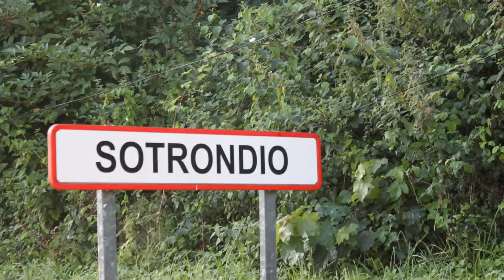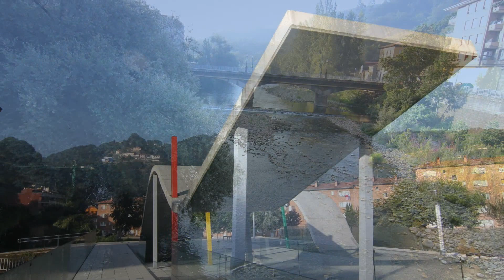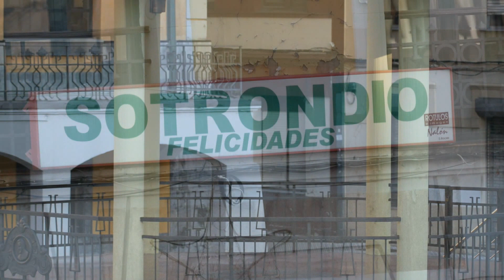Sotrondio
Sotrondio es uno de los tres núcleos urbanos que forman la ciudad, asturiana de San Martín del Rey Aurelio, en el concejo homónimo. Era la villa capital hasta que por Decreto de la Comunidad Autónoma de 13 de septiembre de 20071 Sotrondio se une a las poblaciones limítrofes de El Entrego y Blimea para formar la población de San Martín del Rey Aurelio, que pasa a ser la capital de dicho municipio del Valle del Nalón. Se encuentra a 30 Km. de Oviedo.

La población de Sotrondio era de 3.849 habitantes en 2009, cifra inferior a la de hace escasos años, disminuyendo debido a la crisis de reconversión industrial en las cuencas mineras asturianas. Es atravesada por el río Nalón que separa el barrio de Serrallo del resto de la población.

Ayuntamiento de San Martín del Rey Aurelio, en el centro de Sotrondio
Durante décadas y hasta la reconversión industrial de los años 80, San Martín del Rey Aurelio fue uno de los concejos con mayor número de explotaciones de carbón de España (algunos en el entorno de Sotrondio como el Pozo San Mamés) que han dejado numerosos vestigios mineros, entre ellos los puentes de hierro de La Maquinilla y Los Gallegos en Sotrondio.